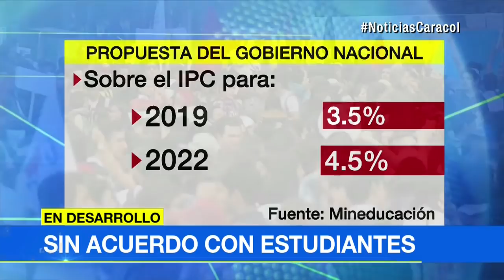Así se movilizan los jóvenes en Bogotá este jueves 6 de diciembre | Noticias Caracol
El paro estudiantil completa 58 días y diferencias en el presupuesto base siguen siendo irreconciliables en la mesa de negociación. Conozca puntos de encuentro y evite quedar entre las protestas.